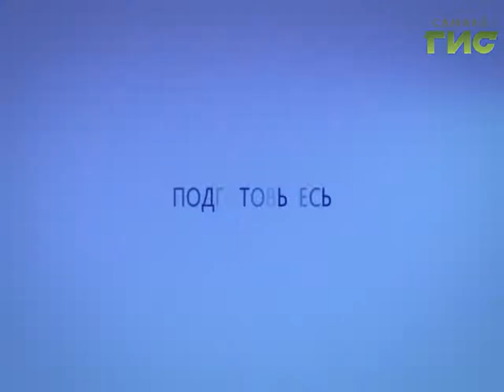Прогноз погоды на 06.02.2017